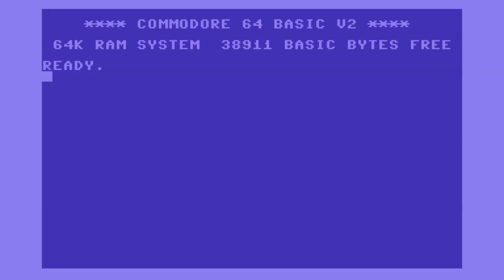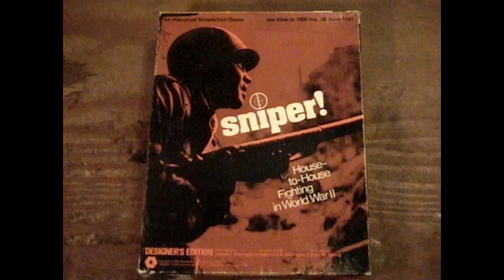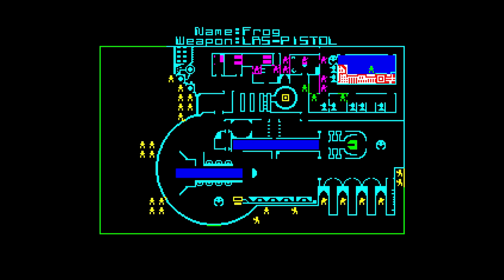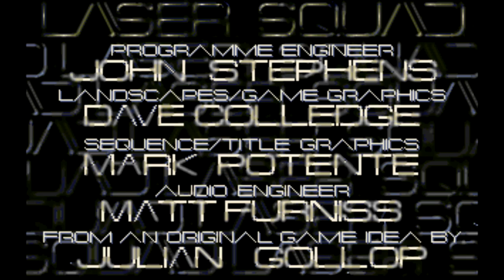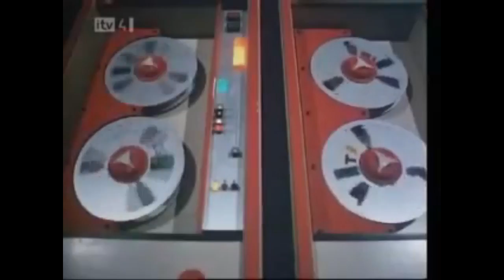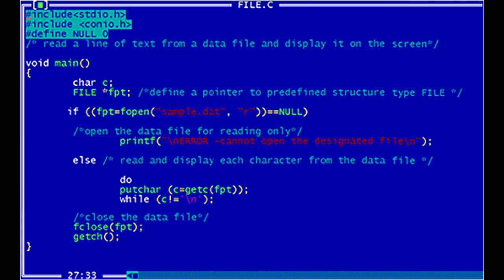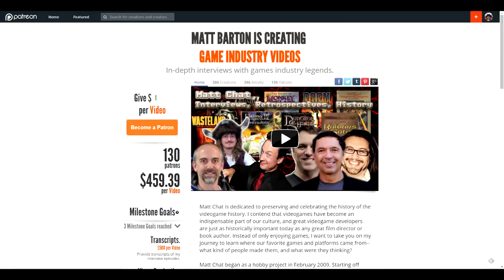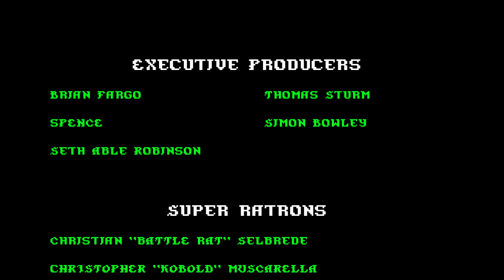Matt Chat 339: Julian Gollop on Rebelstar Raiders, Laser Squad, and X-Com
Bloodlines back?